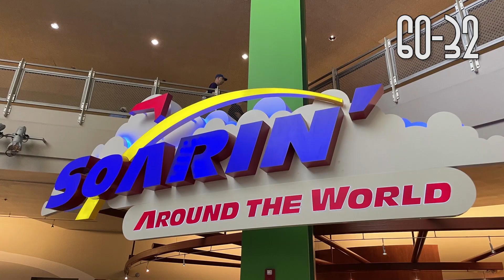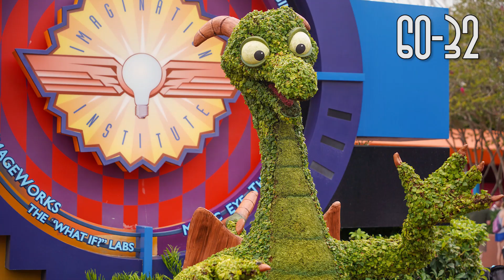An Objective Ranking of All 60 Disney World Rides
There are way more dogs in Disney World rides than you might expect. I could have stopped at just the Magic Kingdom, or at EPCOT but I wanted to make sure this was the most Definitive Ranking there could be. No stone unturned. Is there a dog on the Walt Disney World Railroad? Yes and it only took three tries to figure that out. Tomorrowland Speedway? NO! Dumbo the Flying Elephants? Maybe! Every dog from Goofy on the Barnstormer to Rover on the Carousel of Progress has been included. Can you tell which ride will be Number 1?

Did I forget a dog that you can't believe I missed? Let me hear it I deserve it. I almost missed some really great dogs and the more dogs the merrier.